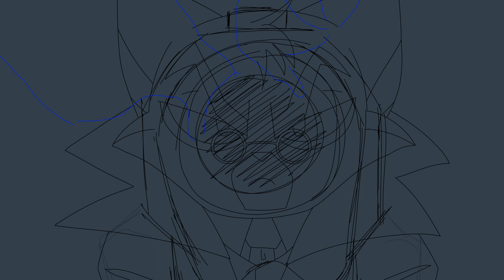Lackadaisy MAP Part 13 (WIP 2)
Updated version of my part as my last wip was a bit oldish :]
Rough pass is... ROUGHLY done ;]... I should do a proper tie down, but well- moving on to full clean up